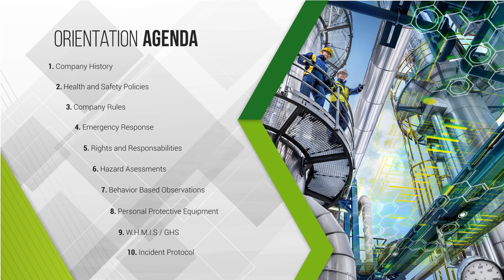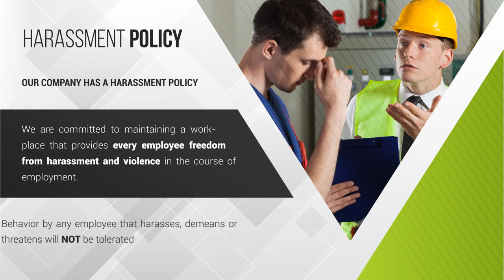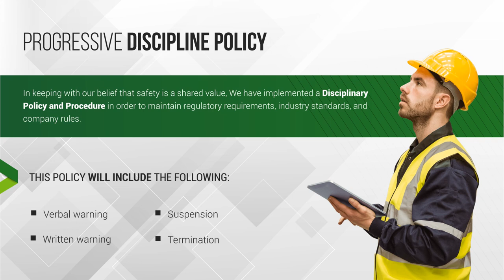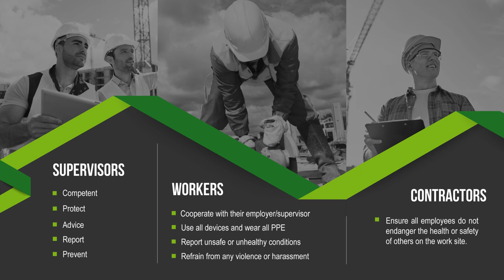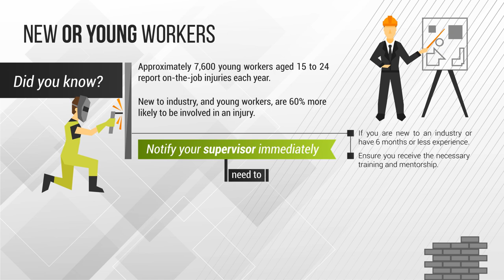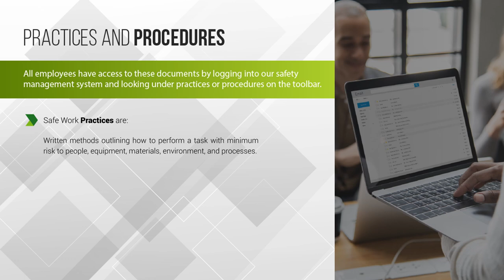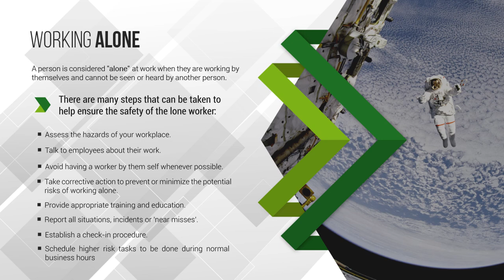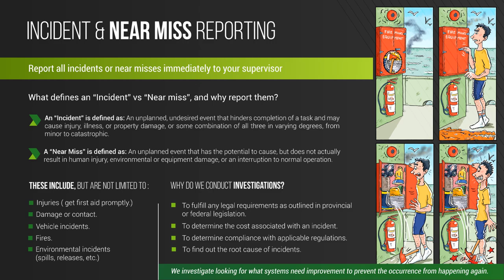RAW Group General Safety Orientation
Welcome to RAW Group!